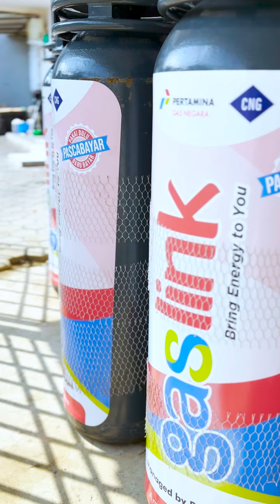Beyond Pipeline di IKN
Komitmen PGN Subholding Gas untuk selalu memperluas pemanfaatan gas bumi ke berbagai sektor, salah satu upayanya melalui metode beyond pipeline. Melalui anak usaha @pgngagas , perluasan layanan perdana telah mengalir di Balikpapan, Kalimantan Timur menuju Blue Sky Hotel. Dalam penyalur ini, terserap 700 MMBTU per bulan.
Layanan gas bumi dengan moda beyond pipeline di Balikpapan ini menjadi bentuk komitmen dari PGN untuk mendukung pengembangan Ibu Kota Nusantara dan wilayah peyangga IKN. Pada tahap awal, sambungan jargas di IKN disediakan untuk 166 tower (hunian ASN) dan 34 rumah tapak menteri. Gas bumi disuplai dengan CNG yang bersumber dari Balikpapan atau Bontang di Kalimantan Timur. Proyeksi hingga akhir tahun 2024, diperkirakan sebesar 1.500 MMBTU per bulan akan diserap untuk sektor industri dan komersial di sekitar IKN.
Mari kita dukung selalu upaya perluasan EnergiBaik gas bumi ke seluruh sektor dan daerah untuk mewujudkan NZE 2060.